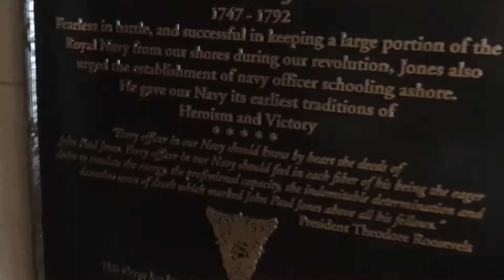02 US Naval Academy Chapel, Annapolis, Maryland